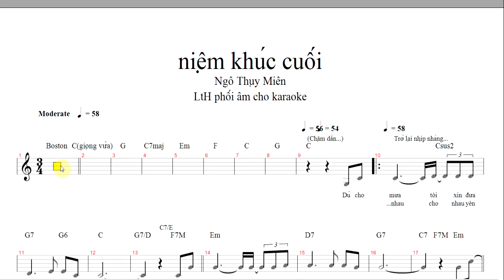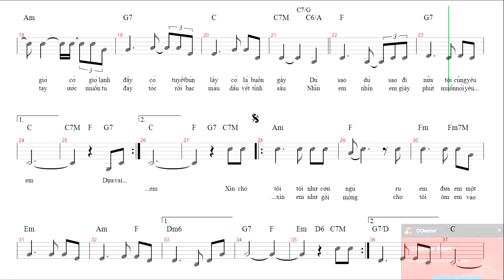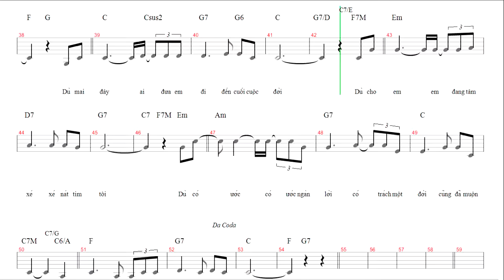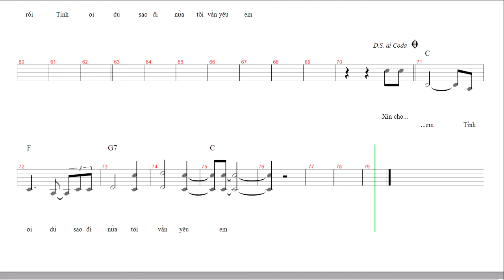niem khuc cuoi karaoke C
niệm khúc cuối, sáng tác của Ngô Thụy Miên, LtH phối âm cho karaoke, hát với bản ký âm, giọng trung C, nhịp 3/4, điệu Boston cách tân